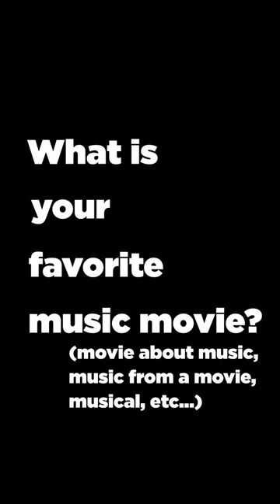Musicians' Favorite Music Movies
Cleveland Orchestra musicians share their picks for favorite music movies.